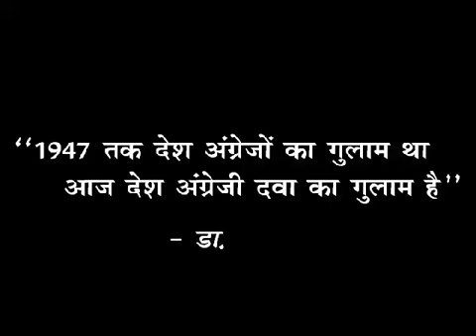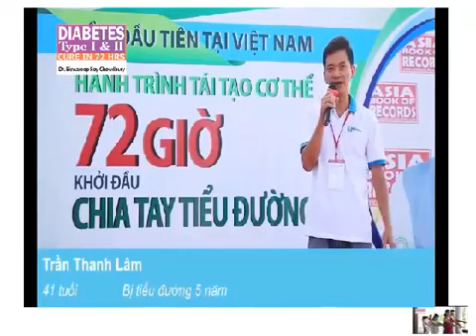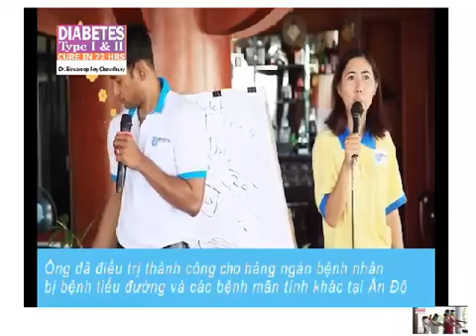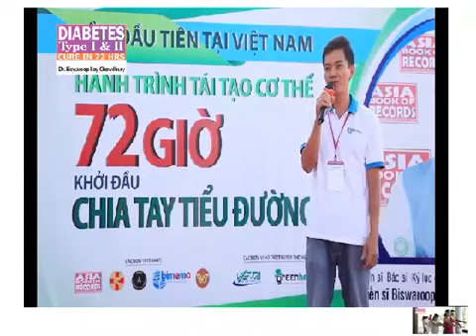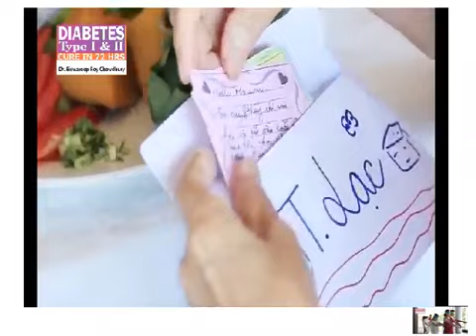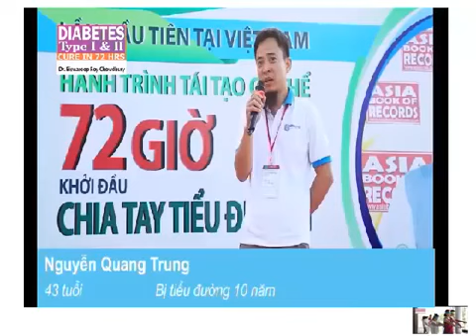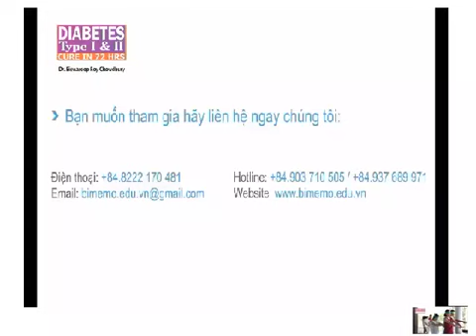72 hrs Diabetes Cure Tour, Published Jul 1, 2015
72 hrs Diabetes Cure tour by Dr. Biswaroop Roy Chowdhury in Vietnam.